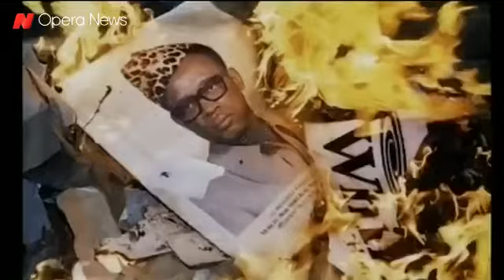28 juin 2020